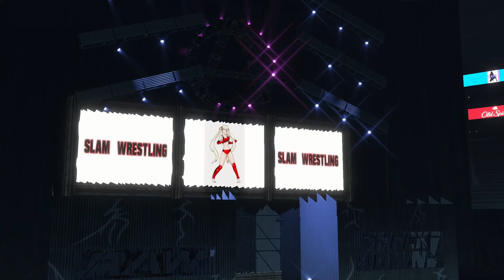Intense Showdown: Slam Wrestling Title Match - Evelyn Marcella vs. Ashley Sanchez!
Get ready for an adrenaline-pumping, slam-tastic showdown as Slam Wrestling's reigning Champion, Evelyn Marcella, faces off against the fierce challenger, Ashley Sanchez! This championship match promises to be an unforgettable spectacle that will leave you on the edge of your seat.

Evelyn Marcella forged an upset against long standing title holder, Kelly to be crowned the SLAM Wrestling Champion. Now, she faces her toughest challenge yet in Ashley Sanchez, a rising star with unmatched determination and a fiery spirit.

As these two powerhouses clash in the ring, you can expect bone-crushing slams, high-flying maneuvers, and heart-pounding action. Will Evelyn's experience and cunning strategies help her retain the title, or will Ashley Sanchez's passion and hunger lead her to a championship victory?

This is a match you won't want to miss, and it's bound to be an instant classic. Who will emerge as the Slam Wrestling Champion? Find out in this epic showdown!

🎁 Exclusive Offer for our Celebrity Wrestling Viewers! 🎁

Celebrity Women's Wrestling League, also known as female celebrity wrestling, is a form of entertainment that features women who are not professional wrestlers, but are celebrities from other fields such as music, television, or movies, competing in scripted wrestling matches.

It is worth noting that while Celebrity Women's Wrestling may be entertaining to watch, it should not be confused with professional women's wrestling, which is a legitimate sport and features highly trained athletes who have dedicated their careers to the craft.

The Celeb Wrestling League experiences maintenance costs like any other business, not to mention a significant amount of the commissioner's time.

Game:
WWE 2K22
Platform: PC
Language: English
Initial release date: March 8, 2022
Genres:
Fighting game, Sports video game, Simulation video game, Action game, Simulation Game, Simulation, Sports